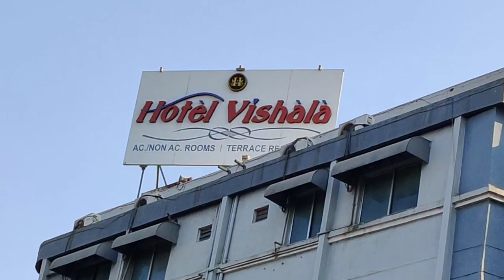Junagadh To Somnath Bus Journey Gujarat Roadways Bus Journey